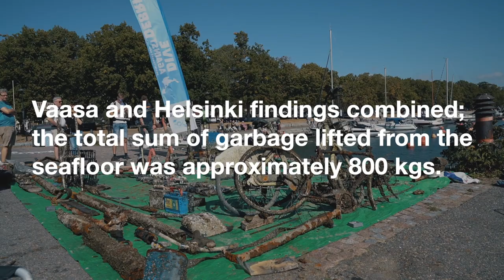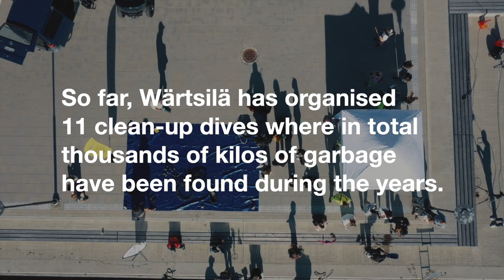Wärtsilä Dive Against Debris 2022, Finland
For multiple years already, Wärtsilä has joined our forces with other volunteers, diving up garbage from the bottom of the Baltic Sea in Helsinki. This year, Wärtsilä’s volunteer divers in Vaasa decided to join the initiative, arranging their own Dive Against Debris event in the end of August! In total, hundreds of kilos of trash was lifted from the seabed in these two cities.